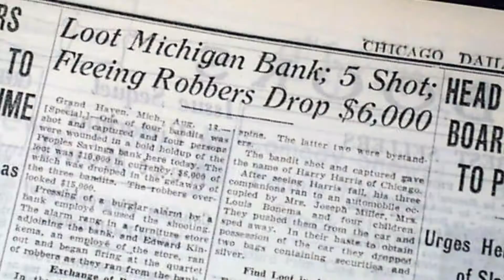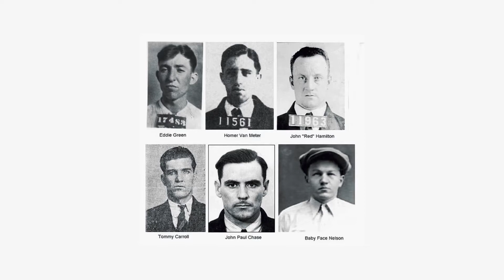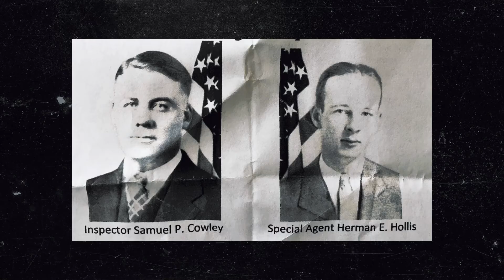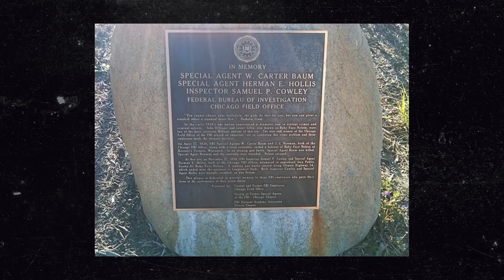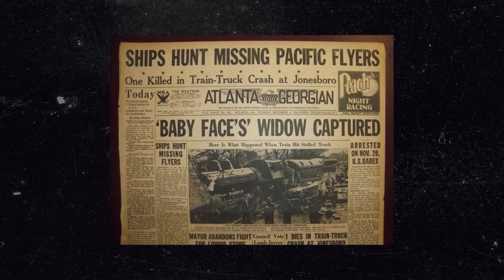The Real "Baby Face" Sentenced to Life in Prison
Ever wondered how a person named Baby Face Nelson could cause so much panic in the people he came across? Lester Joseph Gillis, nicknamed Baby Face Nelson, was an American gunman and bank robber infamous for his horrific killings. So you can imagine how much of a terrorist he was that made the FBI declare him Public Enemy Number one. Watch the video to learn more about Baby Face!

Please comment any story suggestions down below 👇

Hey YOU! Yeah you! Come over here! There is a thumbs up button that I could really use your MIGHTY strength to SMASH!